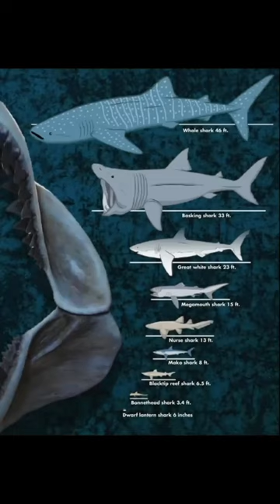was the megalodon able to bite the ship‼️